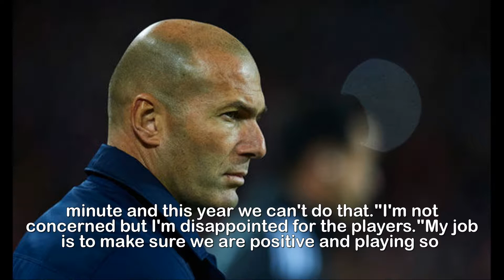Real Madrid boss Zinedine Zidane blames Cristiano Ronaldo and Karim Benzema for draw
Real Madrid boss Zinedine Zidane blames Cristiano Ronaldo and Karim Benzema for draw.Los Blancos passed up an opportunity to close the eight-point gap to Barcelona with the stalemate.Real had Sergio Ramos sent off on a frustratingevening where Cristiano Ronaldo and Karim Benzema hit the post.Earlier in the day league-leaders Barcelona drew 2-2 with Celta Vigo, givingZidane’s side the perfect opportunity to home-in on top spot.But they failed to take advantage and remain fourth in the table behind Valencia